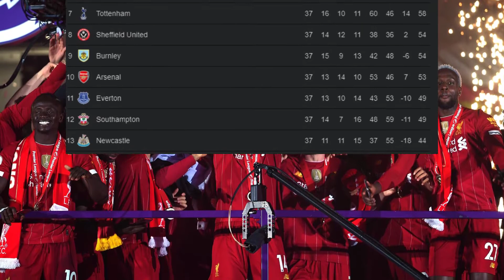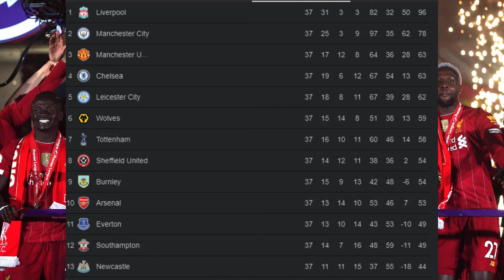🏆LIVERPOOL RECIBE PREMIER CON VICTORIA🏆| 😲MILAN Y MONACO A POR JOVIC | STERLING PODRIA IR AL MADRID?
Hola que tal amigos bienvenidos a una nueva edicion de deporvip donde les estaremos contando las noticias mas importantes del dia en el mundo del futbol.

💪🏆🔝🥇Victoria de Liverpool y recibe el trofeo de Premier💪🏆🔝🥇
🤔Empate del united con el West Ham🤔
⚽⚽⚽⚽Goleada de la Roma⚽⚽⚽⚽
😲😲El inter empata y le cede la segunda posicion al atalanta😲😲
💣💣Milan y Monaco quieren a Jovic💣💣
💣💣¿Podria adidas llevar a Sterling al Real Madrid?💣💣
🙌🙌Martino llena de elogios a Arturo Vidal🙌🙌